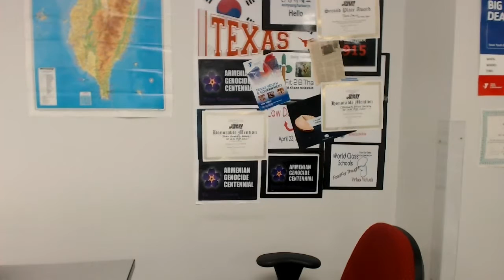South Australia Findon High School Courtroom Visit